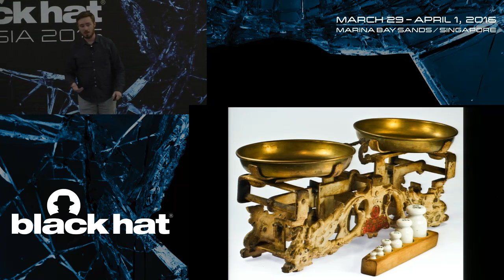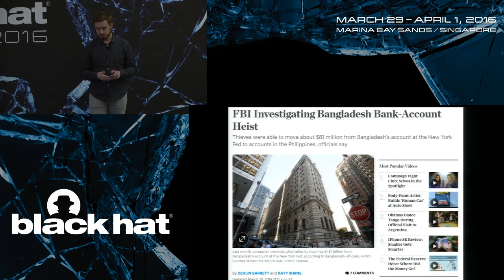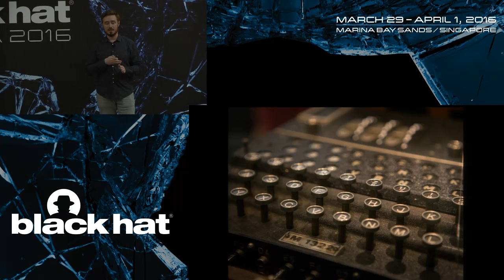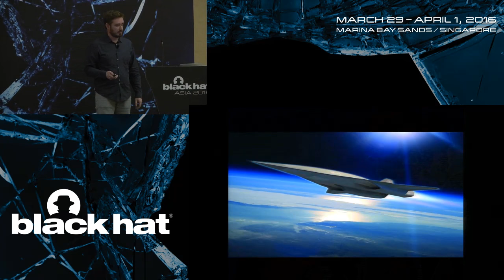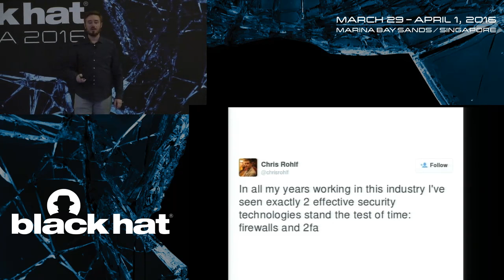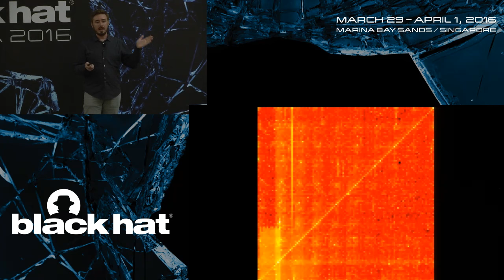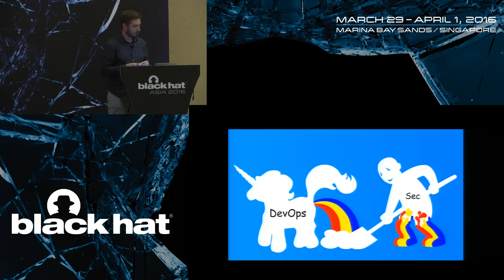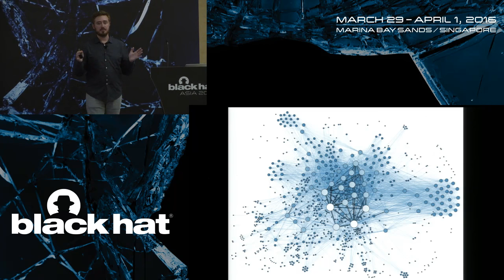Keynote: Devaluing Attack: Disincentivizing Threats Against The Next Billion Devices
by Dino Dai Zovi

Cyberattacks are not like natural disasters or other forces of nature, nor are they like diseases or other autonomously evolving and spreading agents (yet). They are ultimately and fundamentally driven by rational human action. As such, economics is the best way to view attacker and defender strategies. The traditional approach to defense is to raise the cost for your attackers by making attacks as difficult as possible. This, unfortunately, has a tendency to raise costs for the defender and their users too and does not scale well. An alternative and more scalable strategy is to reduce the value to the attacker of a successful attack. What does this look like? This strategy is already in use in many forms around us and we will point out where it is being employed successfully. Does it work? We will examine the phases of an intrusion common to both financially-motivated and state-sponsored attackers in order to show how defenses based on lowering the value versus raising the cost affect both the attacker and defender. Finally, we will explore what this strategy means for the security threats against the next billion devices.